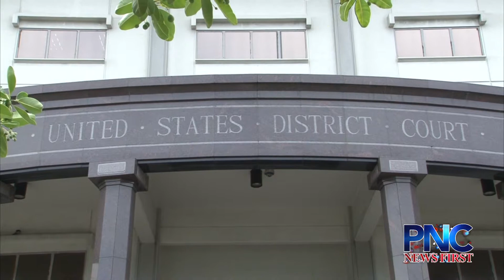Former Homeland Security Advisor granted diverted sentence over National Guard bonus fraud